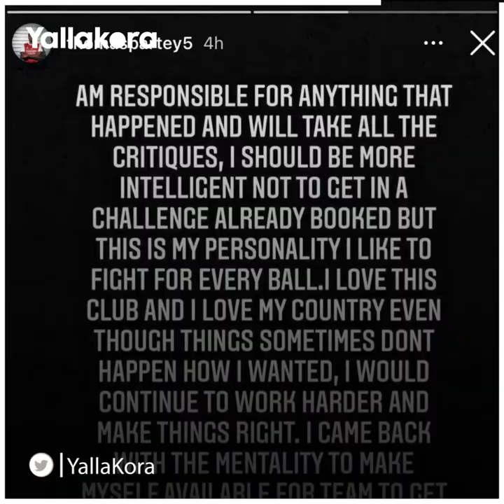طُرد 3 مرات.. توماس بارتي يعيش 48 ساعة بائسة!